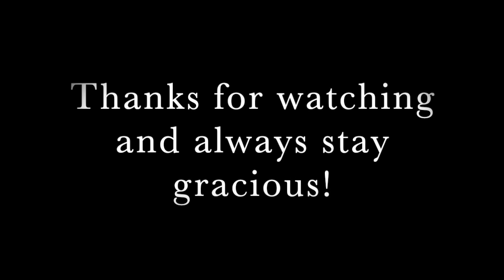Mother and Daughter day at the Dorchester Hotel!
Me and Zeena do a lot of mother and daughter day outings so here is one of them